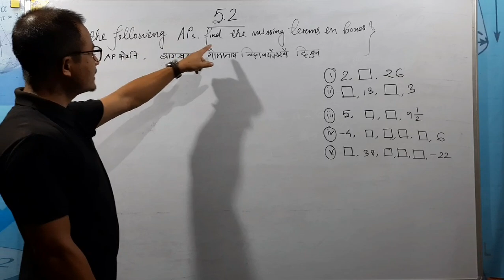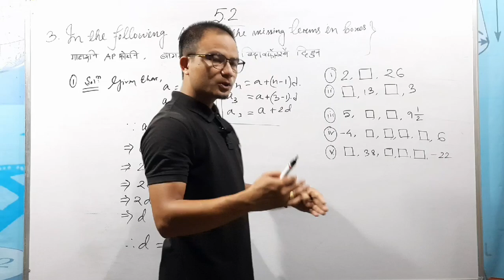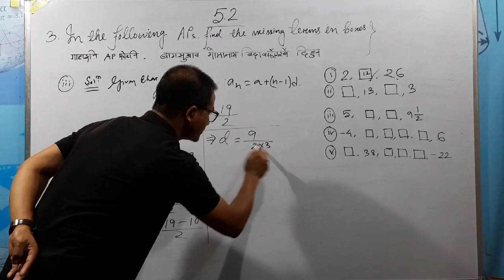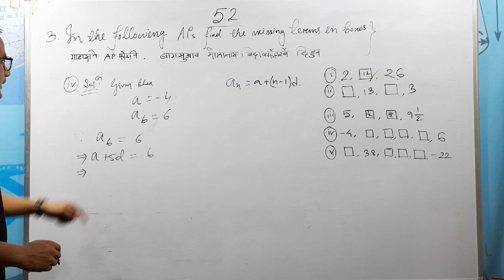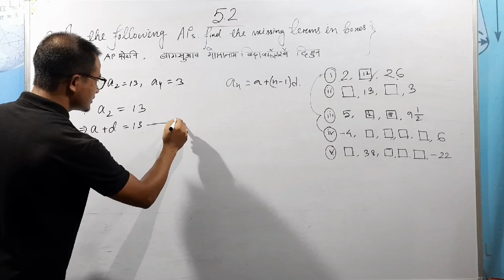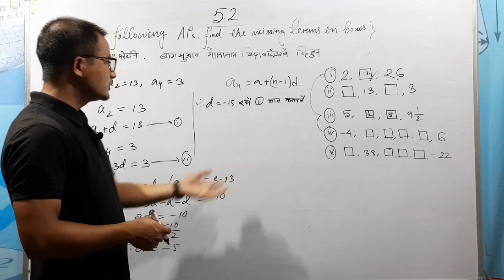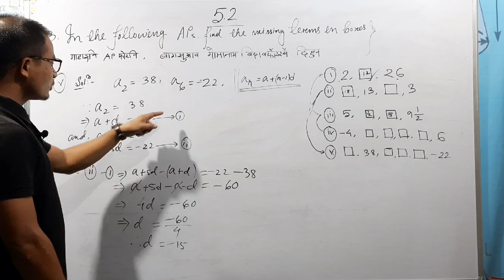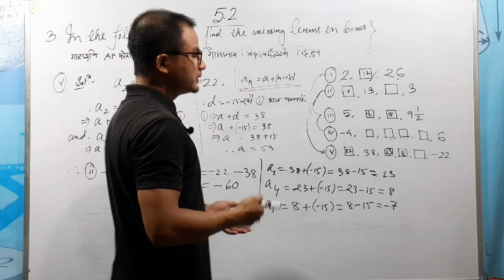CLASS X MATHS, सोंथि/Exercise-5.2, Q.NO. 3, Chapter- AP/सानलुलि जौगाथि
Through this video you will be able to solve Question No 3 of Arithmetic Progression of Exercise 5.2 of class X Mathematics of chapter 5